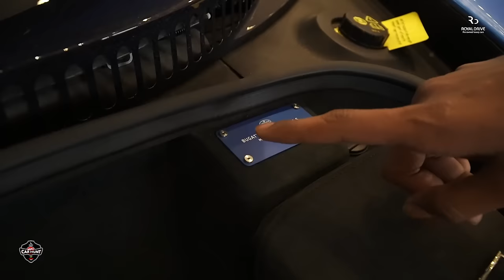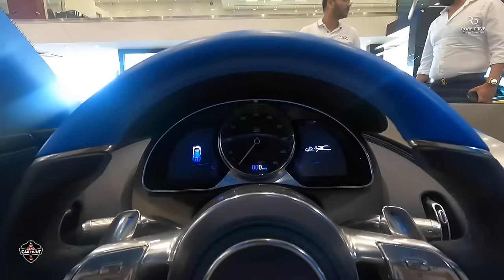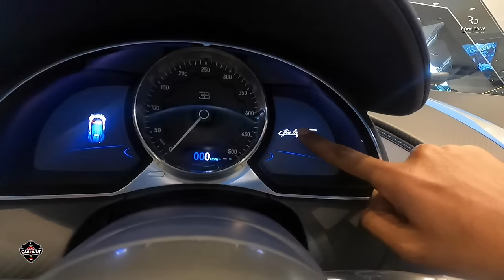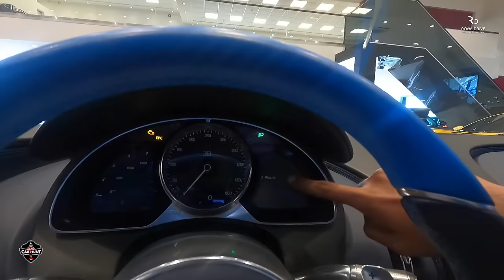Bugatti Chiron Malayalam Review | An awesome car | Najeeb Rehman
In Todays Video we going to detail a Review of Bugatti Chiron, I tell you everything about the design, interior, features, performance, ride, handling, braking, steering, price. This Bugatti Chiron review is a long drive one with a real-world perspective of the fastest car in the world.